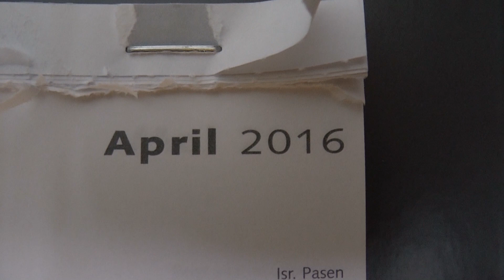april 2016 sneeuw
Heel bijzonder. Bij het openen van de gordijnen zagen we dit!